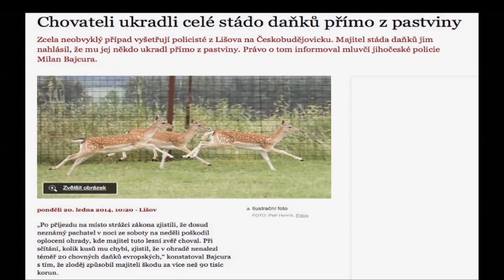Stalo se - Show Jana Krause 24. 1. 2014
Hosté: předseda KDU-ČSL Pavel Bělobrádek, herec Hynek Čermák a kandidátka projektu Mars One Veronika Paláčková.